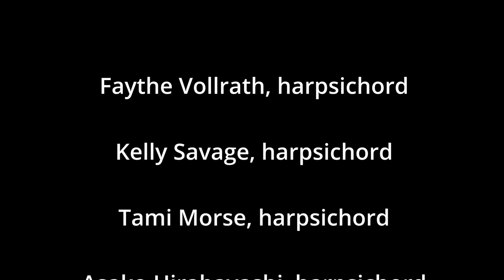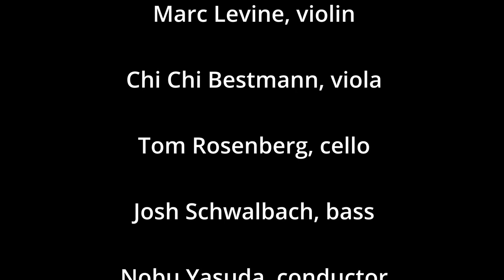Concerto for 4 harpsichords and Strings (2018) Third Movement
Conducted by Nobuyoshi Yasuda,  performed by Asako Hirabayashi, Faythe Vollrath, Kelly Savage,Tami Morse, Elizabeth York, Marc Levine, Chi-Chi Lin Bestmann, Tom Rosenberg, Joshua Schwalbach at the New New American Music,  Sacramento State music department in 2021.